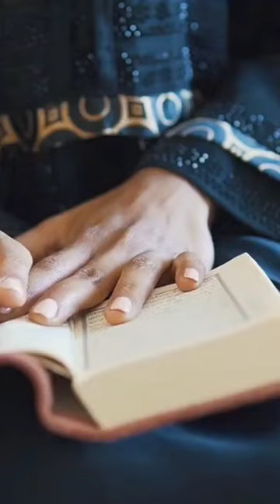The Untold Story You Won't Believe Allah ka farman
The Untold Story You Won't Believe
Allah ka farmanuntitled official music videorex orange countysimple planrex orange county livesimple plan lyricsrex orange county best friendrex orange county sunflowerrex orange county new musicrex orange county loving is easyrex orange county ponynew song rex orange countyrex orange county new songrex orange county 10/10rex orange county interviewrex orange county pluto projectorrex orange county corduroy dreamsrex orange new musicrexorangecounty